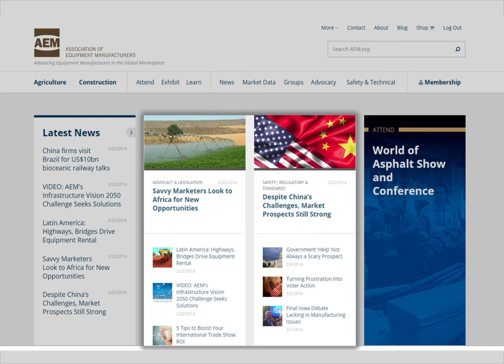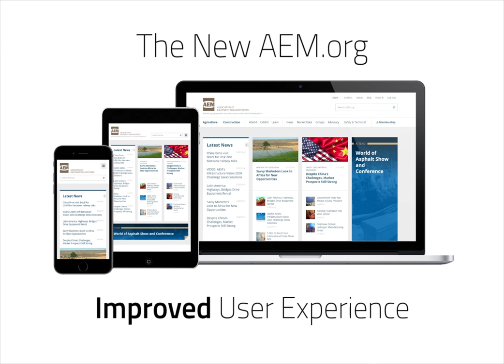AEM.org Launch Video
Preview the new AEM.org.